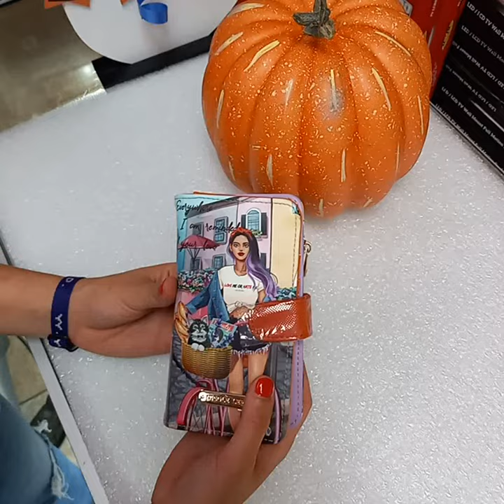Nicole Lee Phone Case and Wallet Wristlet Vegan Leather in Different Styles hp6617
PRACTICAL AND CHIC, THIS MUST-HAVE ACCESSORY DOUBLES AS A UNIVERSALLY COMPATIBLE PHONE CASE AND WALLET WRISTLET WITH A CONVENIENT ATTACHMENT.

Description:

this phone case and wallet wristlet made of Vegan leather exterior
Magnetic flap closure
Nicole Lee premium print design
Logo nameplate
Interior lining varies by print
Interior adjustable, phone holder (one size fits most. Does not fit iPhone 12 Pro Max)
Interior ID window, two credit card holders, one note pocket
Includes optional, detachable wristlet strap (8"L)
Size: 4"L x 2"W x 6.5"H
weigth: 0.5 Lbs